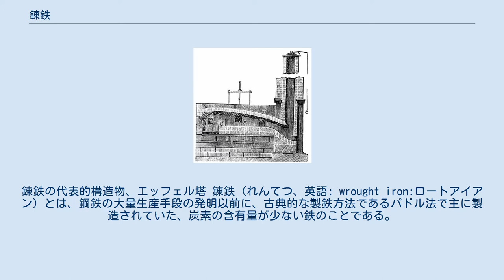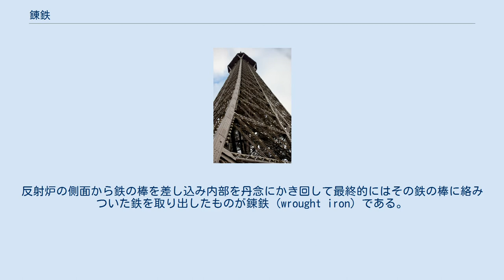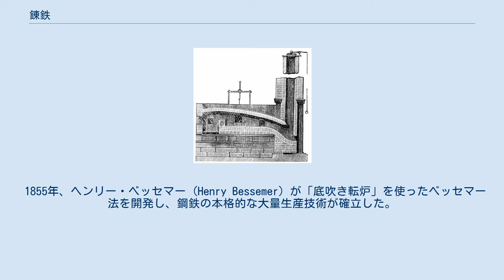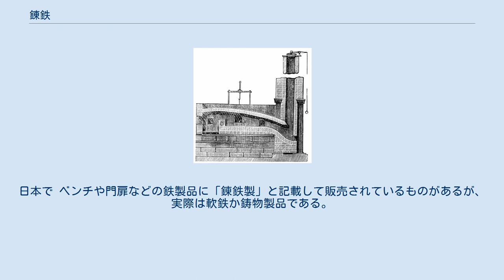錬鉄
錬鉄の代表的構造物、エッフェル塔 錬鉄（れんてつ、英語: wrought iron:ロートアイアン）とは、鋼鉄の大量生産手段の発明以前に、古典的な製鉄方法であるパドル法で主に製造されていた、炭素の含有量が少ない鉄のことである。
 ある程度の量産ができ、鋳鉄に比べ強靭だったので、19世紀を中心に鉄道レールや建造物の構造材料として利用された。
しかし鋼鉄の大量生産の手法が発明されるととって代わられ、姿を消した。
 鉄の性質は、含まれる炭素の量で大きく変化する。
鉄鉱石を炉で溶かして得た銑鉄は炭素含有量が4％から5％あり、これを鋳型に流したものがいわゆる鋳鉄である。
鋳鉄はもろく壊れやすい。
ここから炭素を除去して減らせば、鉄は強靭になり「はがね」ができる。
 昔はこの炭素を除く方法は、鍛冶屋が金床に鉄材を乗せ、鎚で叩く以外の方法が知られていなかったため、形やサイズが限られ、はがねで大きなものを作ることはできなかった。
また鋳鉄は自由な造形ができ、大きなものを作れたが脆く、塔や橋などの構造物や軍艦の装甲板などを、鋳物で作ることはできなかった。
そこで古くから「溶かした鉄で、炭素の少ない、強靭な鉄を作る方法」の研究がされてきた。
 パドル炉 18世紀になるとイギリスのシェフィールドで、坩堝で鋼鉄を生産する鋳鋼の技術が発明されるが、工具や時計のゼンマイなど小さな物を作れるだけで、鉄橋や大砲など、大きなものを作ることはできなかった。
1840年頃、炭素を除く操作を大規模に行うのに適した、石炭を用いた反射炉が発明された。
これは高温の燃焼ガスを煉瓦の天井に当てて、その輻射熱と燃焼ガス中に含まれる酸素で炭素を燃焼して除去する方式であった。
炭素が抜けると、鉄の融点は上昇し粘度が高くなる。
銑鉄の融点は1200℃であるが炭素をほとんど含まない鉄は融点が1500℃以上に達する。
反射炉の側面から鉄の棒を差し込み内部を丹念にかき回して最終的にはその鉄の棒に絡みついた鉄を取り出したものが錬鉄 (wrought iron) である。
この方法をパドル法 (Puddling process) と呼ぶ。
あたかも船を漕ぐパドルを動かすような方法であるからである。
初期の錬鉄はスラグ成分を含む純度の低いものだったが、反射炉の構造と規模が改良されて、純度の高い製品が得られるようになった。
 加工が容易な錬鉄は、鋼鉄の大量生産方法の発明以前の過去においては広く用いられた。
炉から一回に取り出す錬鉄の塊は人力で扱える程度の大きさだが、赤熱しているうちに大きな塊にまとめ、これを蒸気動力のローラーで圧延して軍艦の部材や鉄橋・ビルの鉄骨、鉄道レールなどが作られた。
1889年完成のパリのエッフェル塔は、錬鉄の代表的な建築物である。
 1855年、ヘンリー・ベッセマー (Henry Bessemer) が「底吹き転炉」を使ったベッセマー法を開発し、鋼鉄の本格的な大量生産技術が確立した。
人力で炉をかきまわす錬鉄は非能率なうえ、そもそも鋼鉄より強靭さで劣っていたため、製鉄史における錬鉄の時代は、終わりを迎えた。
 錬鉄は現在、もはや商業規模では製造されていない。
現在、錬鉄で新しく作られる工芸品などの材料は、古い錬鉄製品を再利用している。
日本で ベンチや門扉などの鉄製品に「錬鉄製」と記載して販売されているものがあるが、実際は軟鉄か鋳物製品である。
 ^ 三木貴博 2014, p. 72. ^ 山ノ内弘 1924, p. 375. ^ a b 山ノ内弘 1924, p. 378.